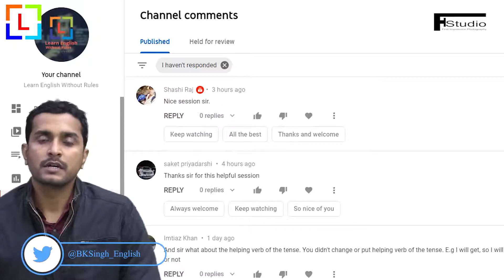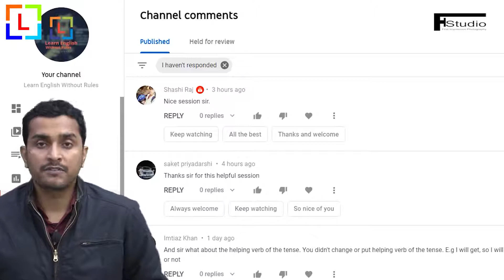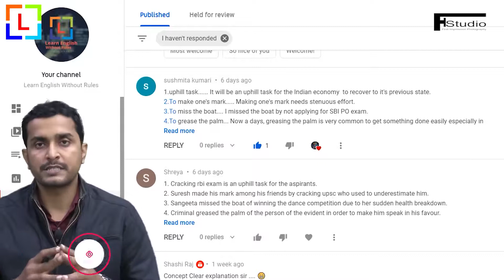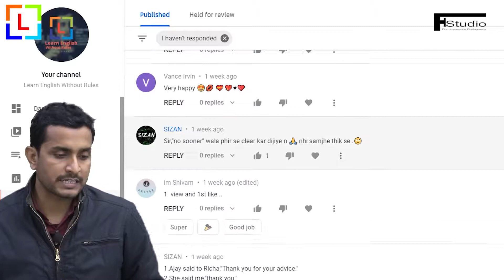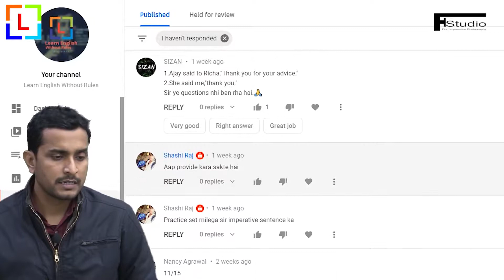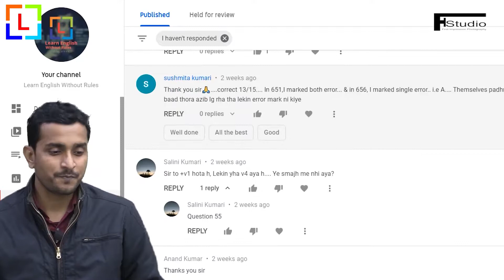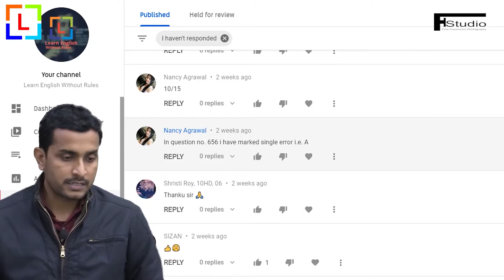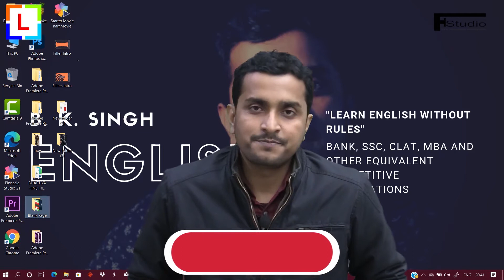COMMENT BOX 34 | WEEKLY SPECIAL SESSION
COMMENT BOX 34 | WEEKLY SPECIAL SESSION | B . K. SINGH | Learn English Without Rules

To get self assessment test for' Error spotting [Previous year] Set - 46'  please click the link given below

To get practice set for  'Narration [Set - 01] : Interrogative Sentences'  please click the link given below

To get practice set for  'Narration [Set - 02] : Imperative Sentences'  please click the link given below

To get self assessment test for' Error spotting [Previous year] Set - 45'  please click the link given below

To get self assessment test for' Error spotting [Previous year] Set - 44'  please click the link given below

To get self assessment test for' Error spotting [Previous year] 15-43'  please click the link given below

Set 15 -

Set 16 -

Set 17 -

Set 18 -

Set 19 -

Set 20 -

Set 21-

Set 22 -

Set 23 -

Set 24 - (Edited)

Set 25 -

Set 26 -

Set 27 -

Set 28 -

Set 29 -

Set 30 -

Set 31 -

Set 32 -

Set 33 -

Set 34 -

Set 35 -

Set 36 -

Set 37 -

Set 38 -

Set 39 -

Set 40 -

Set 41-

Set 42 -

Set 43 -

For videos of solution of Assessment test please click the link given below